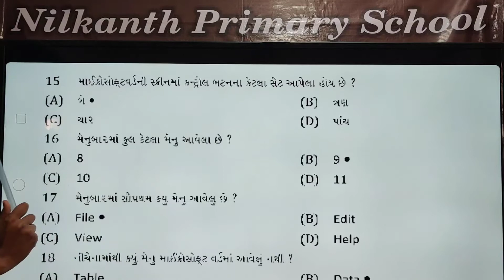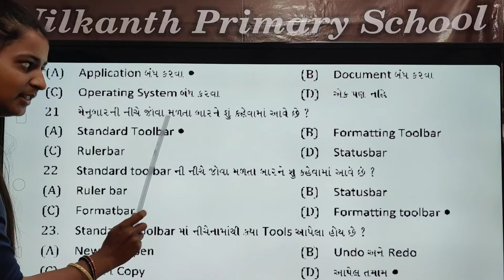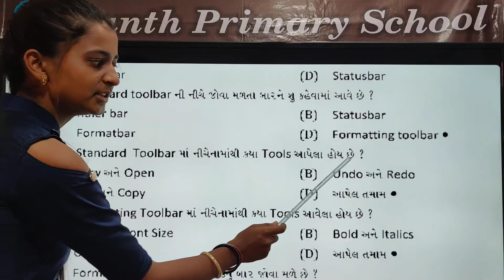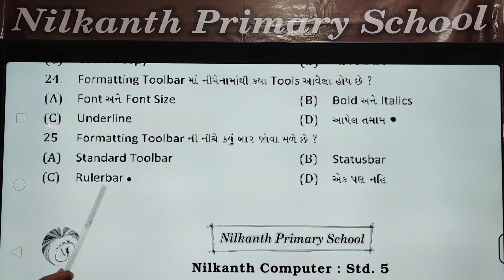Computer 5 page 35